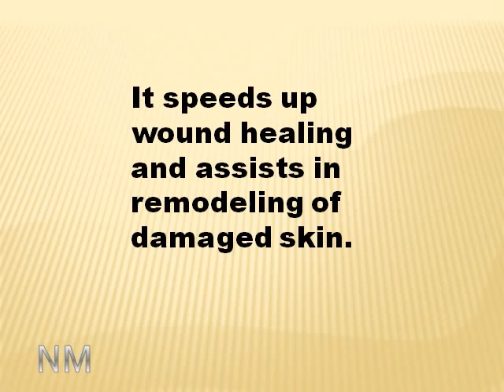Top 10 Benefits of Turmeric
Turmeric is used to improve the way we break down fats and sugars, and for general immunity. On its own, it has astringent, pungent flavors. Too much in your curry gives a bitter taste, so a little goes a long way.Joint Relief

The yellow plant pigments include the isolated curcumin, but the whole plant also has essential oils, lost in over-cooking or lower-grade herb products. Turmeric is also relatively rich in Vitamin C, magnesium for nerves and muscle health, and other nutrients. This golden treasure is used in sacred rituals such as wedding ceremonies when both groom and bride are anointed with turmeric paste.

When people think of turmeric as a medicine, they often think of its anti-inflammatory effect, especially useful for long-term joint pain or immune disorders.

In fact, turmeric helps even in the short term to heal inflamed gastrointestinal walls, in contrast to the anti-inflammatory steroidal drug, cortisone. Turmeric is also used for its antimicrobial effects against bacteria, some viruses and fungi.